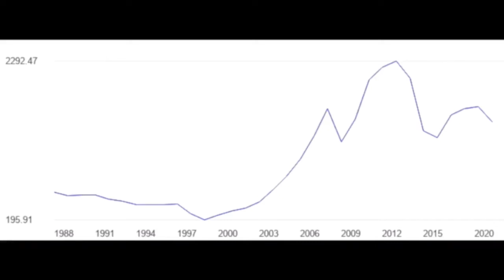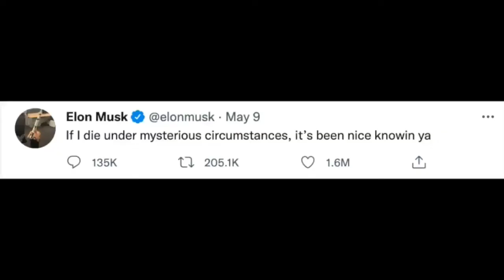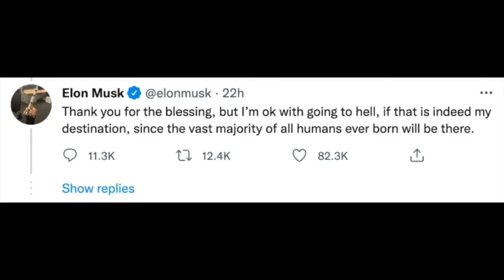Noticias Destacadas Internacional 10 de Mayo 2022